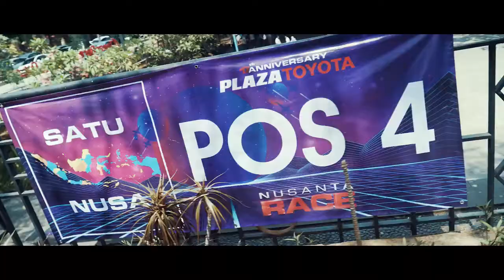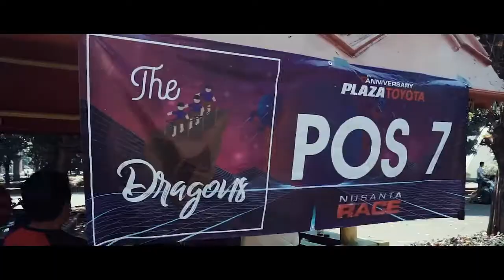NusantaRACE PLAZA TOYOTA 17th Anniversary by MAM EO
NusantaRACE PLAZA TOYOTA 17th Anniversary
Taman Mini Indonesia Indah, Jakarta Timur
6 Oktober 2019

NusantaRACE ini adalah acara yang di adakan oleh Plaza Toyota dalam rangka memeriahkan Ulang Tahun Plaza Toyota yang ke 17.

This event was held by
Plaza Toyota

Organized by Professional Event Organizer located in Jakarta:
Multi Arta Mayida Event Organizer (MAM EO)